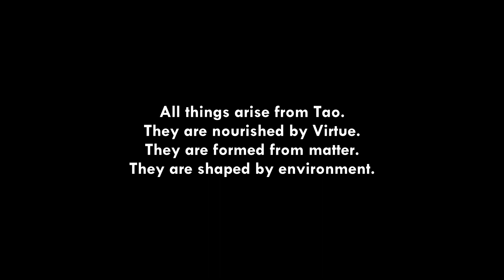Primal Virtue | Tao Te Ching Chapter 51 Explained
Chapter 51 of the Tao Te Ching explained. Primal virtue. What is virtue?  Hope you enjoy, Peace and blessings.
Translation by Gia-Fu Feng and Jane English

This is all just my opinion. Do your own due diligence. I'm not a professional anything nor should this video be taken as such.